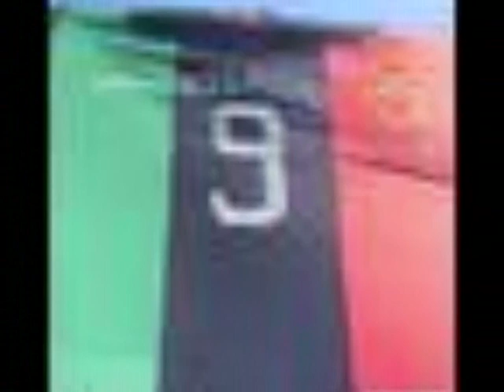R.I.P. Hicham Zerouali - Here Without You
R.I.P. Zero